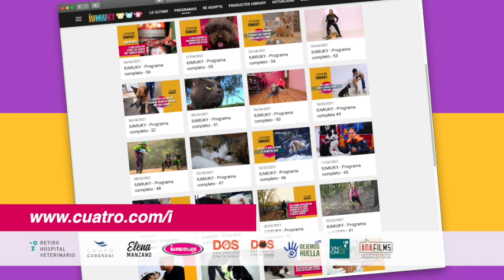IUMIUKI: Los materiales que se necesitan para practicar mushing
Esta semana en IUMIUKY, el veterinario Manuel de la Riva nos explica la importancia de tener en cuenta el tipo y número de especies de nuestro acuario. Ya que hay especies que pueden crecer mucho y repercutir en su bienestar animal. Debemos llevar cuidado con poder convertir una especie en invasora, como es el caso del plecostomus. Cuando incluimos un animal en nuestro acuario siempre estará con nosotros, no podemos liberarlo.

Materiales para practicar mushing
Nuestra musher Susana Marchal nos trae el material que necesitamos para practicar esta disciplina.

El cinturón: reparte la presión para evitar lesiones.
Línea de tiro: debe estar amortiguada en un extremo o en su totalidad.
Arneses: reparten el tiro para que los perros no se lesionen en la espalda. Son blanditos y amortiguados.
Es muy importante cuidar sus almohadillas, calentar y estirar.

Por último en el programa de hoy te presentamos a Raso que espera ser adoptado. Gracias al proyecto 'Perros Felices'